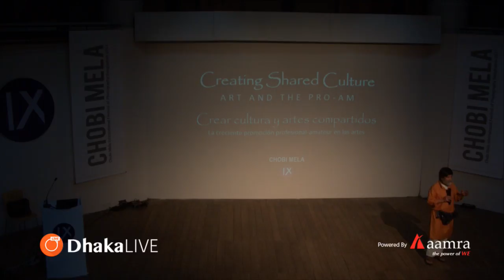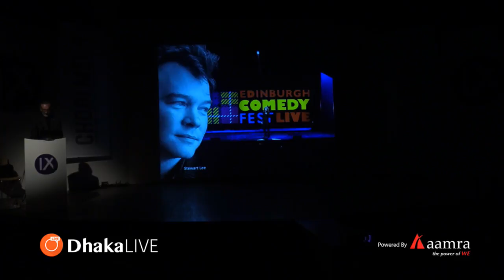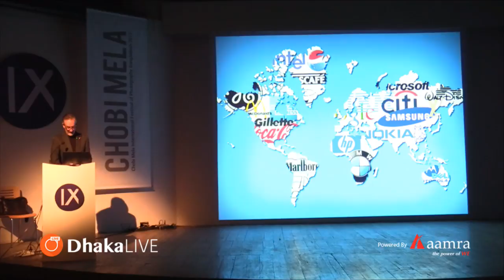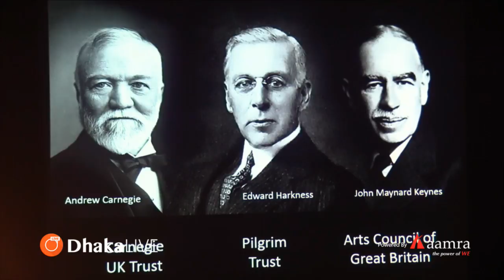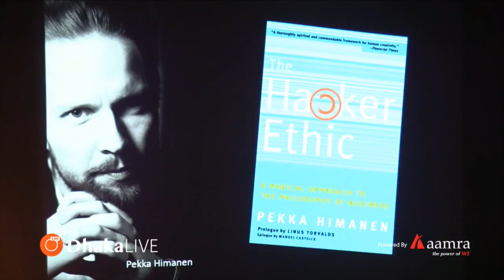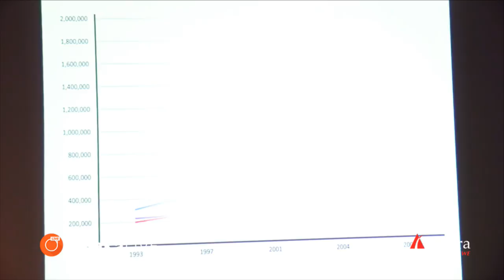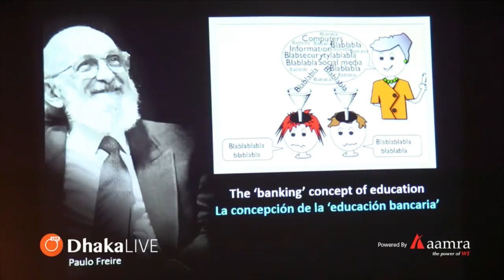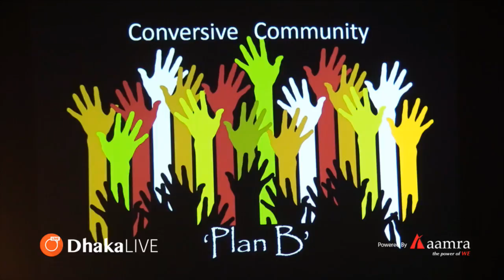Creating shared culture_ by Alasdair Foster | CMIX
4:00 pm: “Creating shared culture” Lecture by Alasdair Foster | Bangladesh Shilpakala Academy